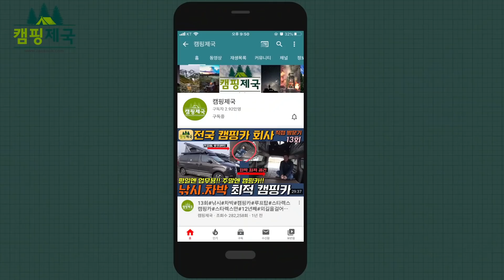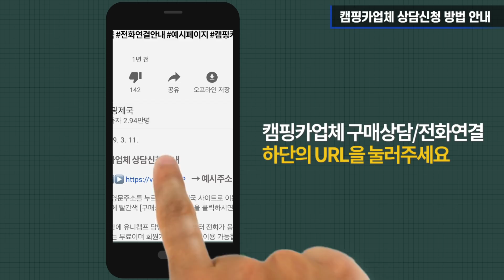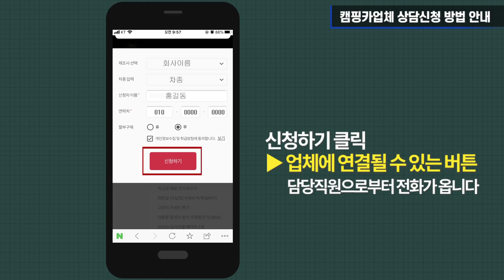20만 원대에 모든SUV 차박캠핑 평탄작업 가능하고, 스타렉스 밴,승합 차박키트 제작 판매까지~!!하는 곳 찾았습니다!!~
▶닥터제이모터스 차박세트 바로 구매상담/전화연결 방법안내